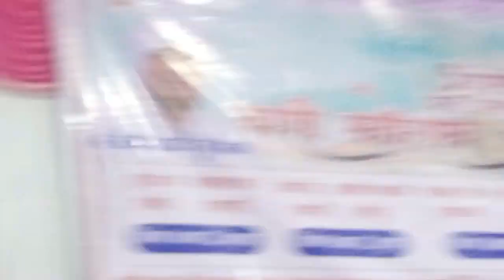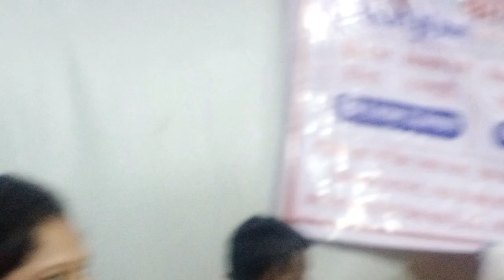फौजी की नई बिरहा 2023 || Vijay lal yadav || गाजीपुर का जांबाज फौजी || ghazipur ka jabaj fauji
विजय लाल यादव बिरहा विजय लाल यादव बिरहा,बिरहा मुकाबला विजय लाल यादव गुरमीत सिंह का बिरहा विजय लाल यादव का रुला देने वाला बिरहा विजय लाल यादव का दर्दनाक बिरहा कांड विजय लाल यादव का समाजवादी पार्टी बिरहा विजय लाल यादव बिरहा विजय लाल यादव बिरहा शिव पार्वती का विवाह भोजपुरी बिरहा विजय लाल विजय लाल यादव बिरहा 2023 शहीदी बिरहा विजय लाल यादव बिरहा सम्राट विजय लाल यादव विजय लाल यादव रजनीगंधा विजय लाल यादव v/s ओम प्रकाश यादव विजय लाल यादव बिरहा पटना से पाकिस्तान